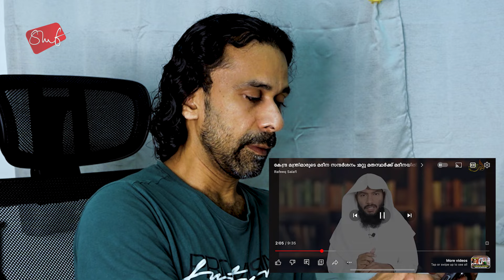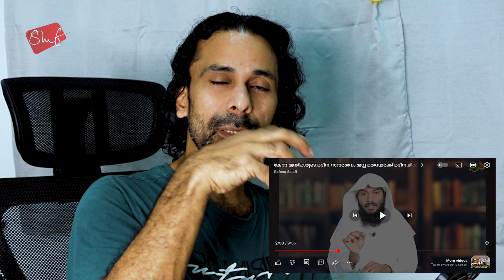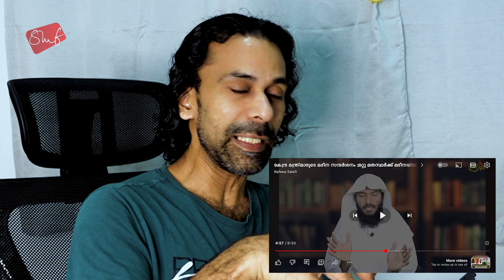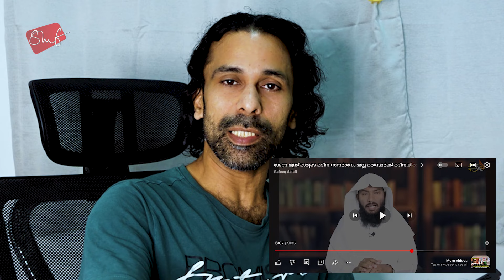മറ്റു മതസ്ഥർക്ക് മക്കയിൽ പ്രവേശിക്കാമോ? | Shereef Right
അഭിപ്രായങ്ങളും നിർദേശങ്ങളും അറിയിക്കുക.
SUPPORT via GPAY: shereefright@okicici

അടുത്ത വീഡിയോകൾക്കായി WhatsApp-ൽ Follow ചെയ്യുക